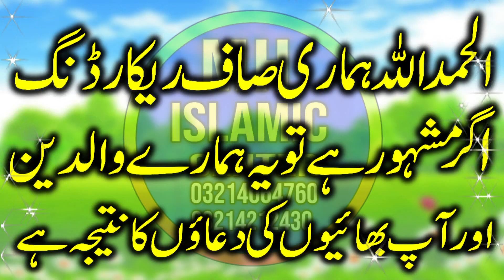Hazrat Molana Qari Sarfraz Haidar Sb.Mh islamic center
Hazrat Molana Qari Sarfraz Haidar Sb.Mh islamic center  @mhislamiccenter